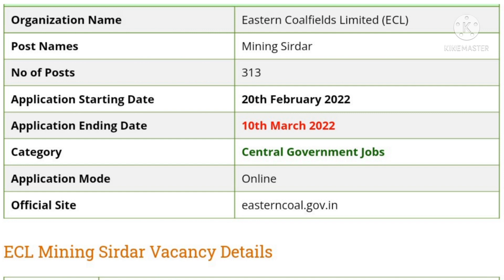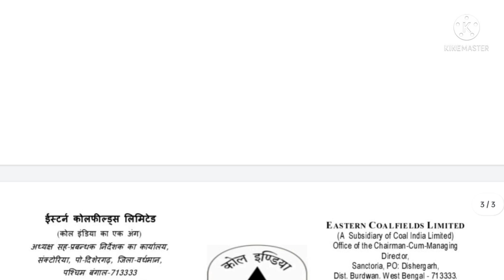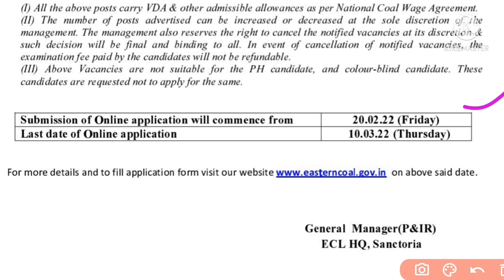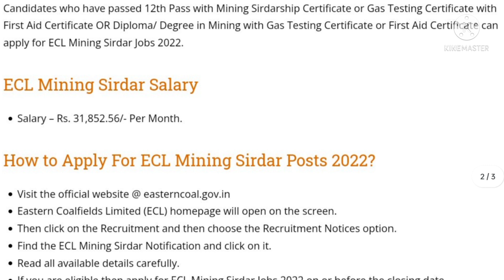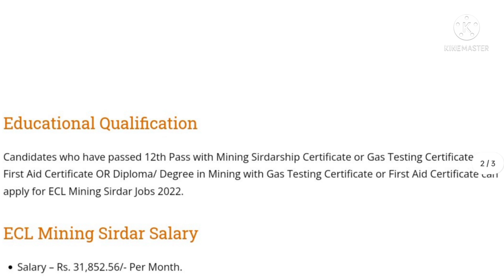ECL Mining Sirdar Recruitment 2022 | How To apply ECL 2022 | 313 Vacancy | ECL New Recruitment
ECL Recruitment 2022
ECL vacancy 2022
ECL salary 2022
ECL Job Profile 2022
ECL previous Question paper
ECL Recruitment 2022 Notification
ECL Recruitment of security Guard
ECL Recruitment portal
ECL Recruitment 2022 apply online
ECL apply online process
ECL Clerk Jobs Notification 2022
ECL mining sirdar vacancy 2022
ECL New vacancy 2022

(Link will be activated on 20th February 2022)

⏩DESCRIPTION

Eastern Coalfields Limited Recruitment 2022
Eastern Coalfields Limited vacancy 2022
Eastern Coalfields Limited Recruitment 2022 notification
ECL Recruitment 2022
ECL vacancy 2022
ECL notification out 2022
ECL New Recruitment 2022
ECL 2022 recruitment
ECL 2022 vacancy
How to fill ECL Form apply online
ECL online Form
ECL salary
ECL exam date
ECL exam Pattern
ECL Job Profile
ECL Recruitment 2022 of security Guard
ECL 2022
ECL 2022
Latest Govt job
Eastern recruitment 2022
ECL cleark job 2022
ECL cleark recruitment 2022
ECL cleark vacancy 2022
Without paper Job
Without Exam job 2022
Project Engineer
Project Engineer jobs
Multi national company Job 2022
Diploma holders job
Diploma based job 2022
IT job
2022 pass-out job
Freshers jobs
Walk in interview job
2022 government jobs
PSU job 2022
Only Interview Job 2022
Upcoming government jobs in September
Upcoming government jobs in india
10 based job
Private company Job
ITI holder govt job 2022
Latest Govt job in india 2022
Civil Engineering jobs
Civil Engineering Freshers jobs
Junior Engineer Recruitment 2022
JE job vacancy 2022
 mechanical jobs, Diploma job vacancy 2021,
Diploma electrical engineering jobs, civil Engineering jobs,
Diploma jobs,
diploma jobs
recruitment 2021
mechanical jobs
it jobs for freshers 2021
diploma freshers job